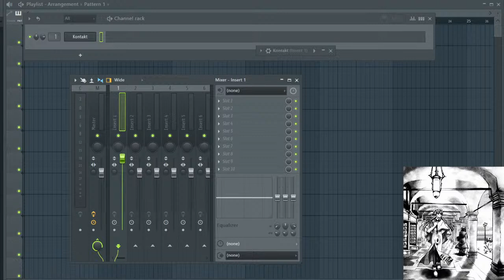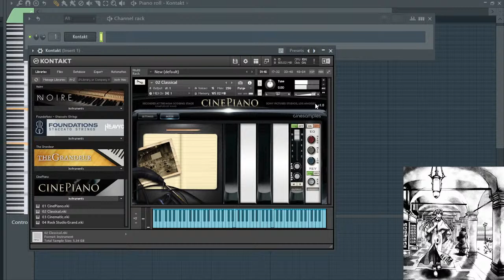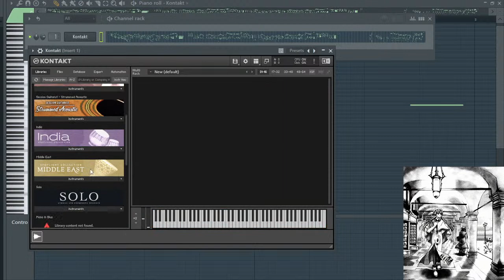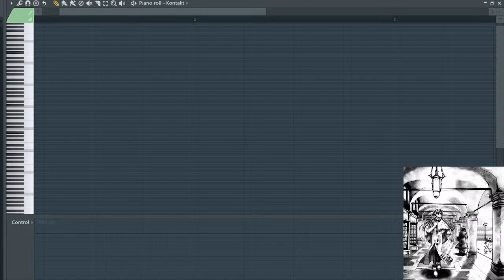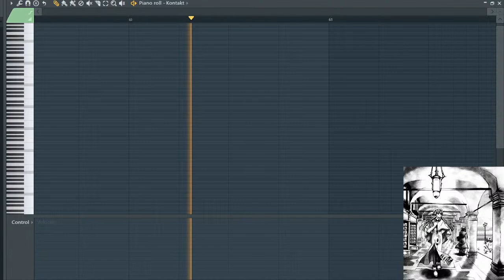short piano stream...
I will go to sleep after 30-45 mins stream I will go to sleep after 30-45 mins stream I will go to sleep after 30-45 mins stream I will go to sleep after 30-45 mins stream I will go to sleep after 30-45 mins stream . . .

thumbnail art is from ARIA by kozue amano